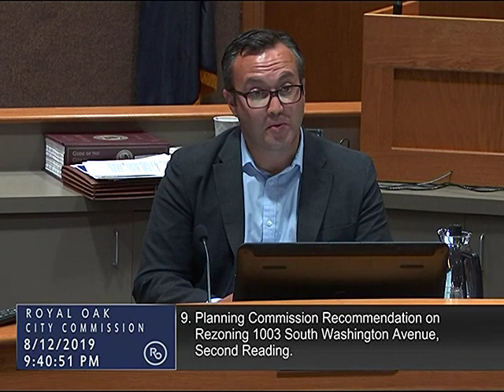Royal Oak City Commission meeting of 8/12/19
1. Call to Order Mayor Fournier
2. Invocation Commissioner Macey
3. Pledge of Allegiance
5. Presentation of Police Department Citizen Award
6. Public Comment
7. Approval of Agenda
8. Consent Agenda
a. City Commission Meeting Minutes July 22, 2019
b. City Commission Special Meeting Minutes Work Session July 22, 2019
c. City Commission Special Meeting Minutes July 29, 2019
d. Claims July 30, August 2, and August 13, 2019
e. Approval of Purchase Order
f. Declaration and Approval of Surplus Property
g. Final Award of Police Station Trade Contract Work
h. Approval of Downtown Detroit Partnership Bikeshare Program MoGo Agreements
i. Notice of Road Closure Delemere Boulevard and Nakota Road for Consumers
Energy Corporation Transmission Line Repair
j. Contract Modification CAP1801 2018 Concrete Pavement Replacement and Prepaid Sidewalk Improvement Program
k. Contract Modification S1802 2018 Sewer Lining
l. Contract Modification B1302 Heating, Ventilation and Air Conditioning Royal Oak Public Library
m. Award of Contract CAP1846 Street Tree Planting Program
n. Approval of Commission for the Arts Art Explored Agreements
o. Receive and File Non-action Items
i. July 2019 Investment Report
9. Planning Commission Recommendation on Rezoning 1003 South Washington Avenue, Second Reading
10. Future Sidewalk Improvement Program Recommendation
11. Downtown Development Authority Recommendation Free Handicap Parking
12. Discussion of Marijuana Establishments and Medical Marihuana Facilities
13. Approval of Interim City Manager Employment Agreement